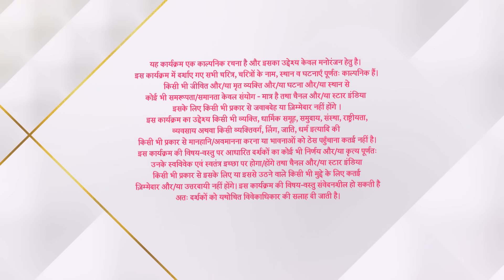Kahaan Hum Kahaan tum |कहाँ हम कहाँ तुम| Sonakshi ne diya Sundari Aunty ko Karara jawab !